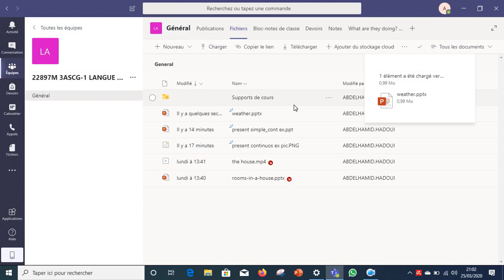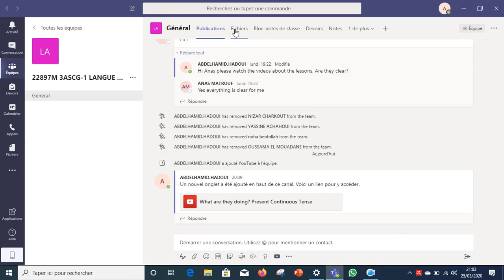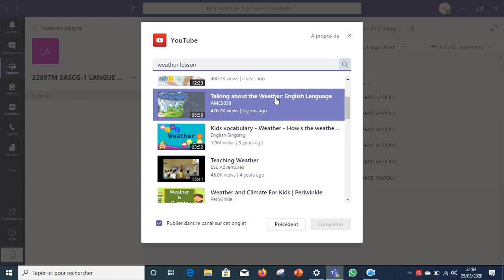كيفية مشاركة الدروس أو الملفات مع التلاميذ من خلال مايكروسوفت تيمز Microsoft Teams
Comment partager un document avec vos  élèves sur MICROSOFT TEAMS